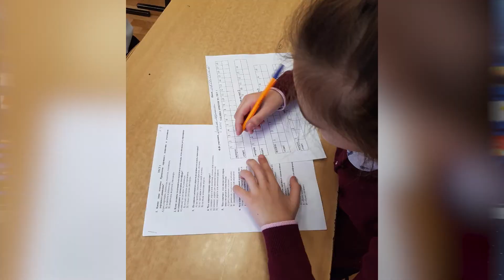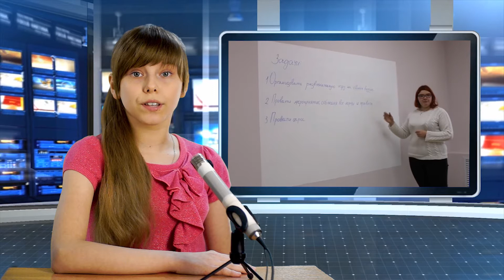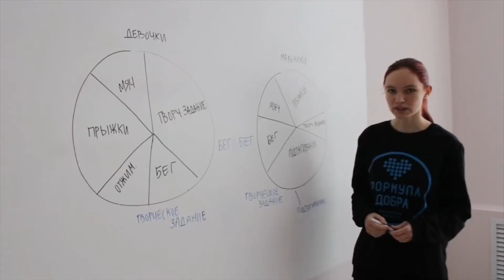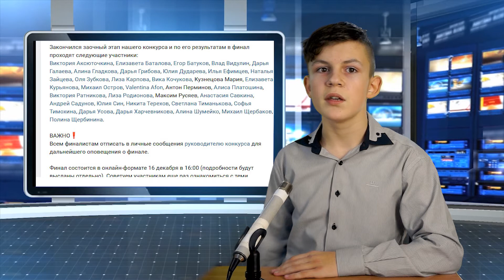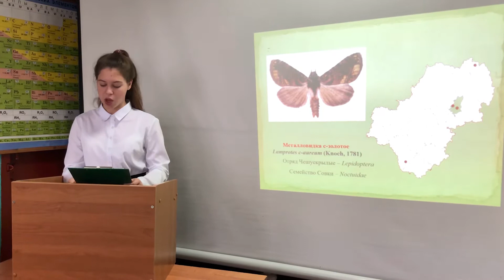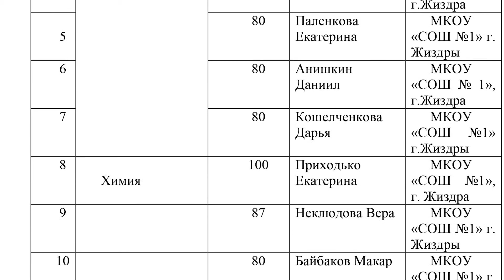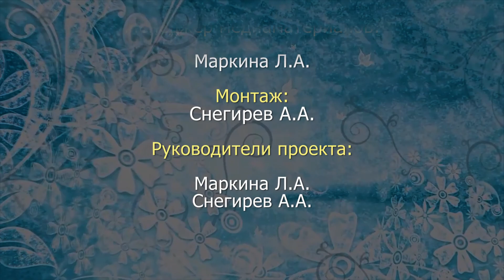2020 Декабрь Выпуск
Декабрьский выпуск детской информационной видеостудии Дома детского творчества Жиздринского района